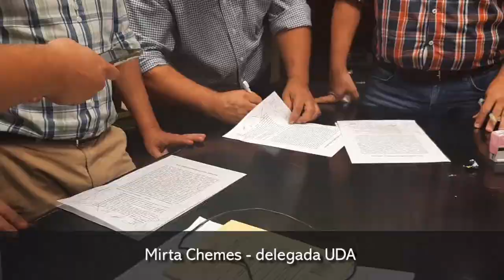Paritaria docente la mesa provincial se volvió a reunir tras lo acordado en Nación